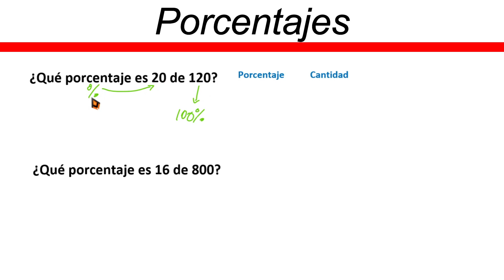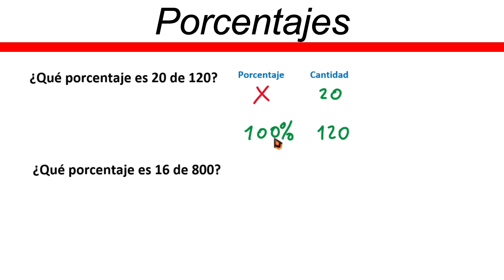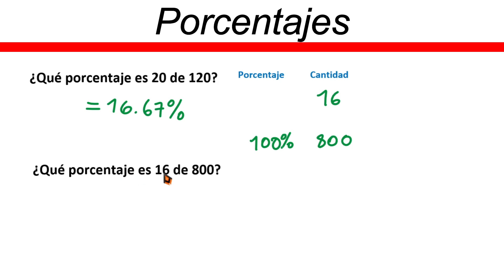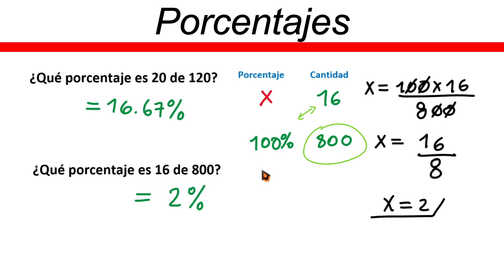✅👉 Como Sacar Porcentajes con Regla de Tres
🛑👉 En este vídeo te explico de forma muy fácil y rápida como sacar un porcentaje con regla de tres.